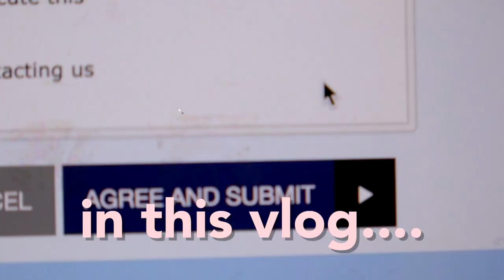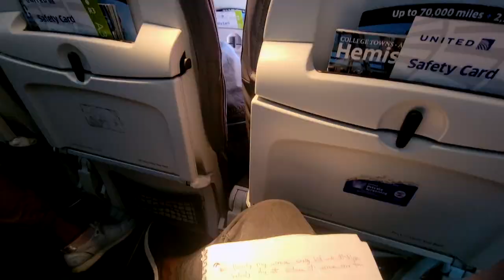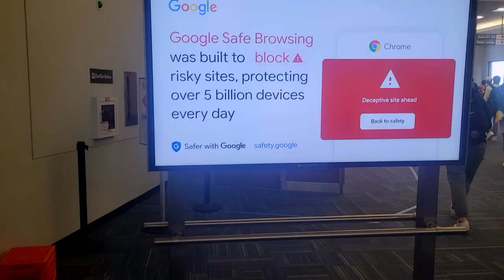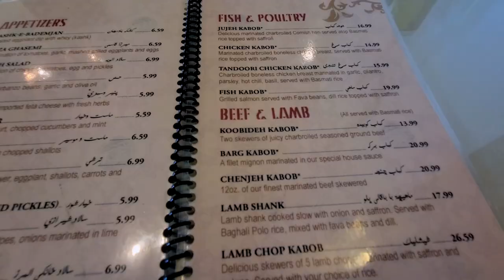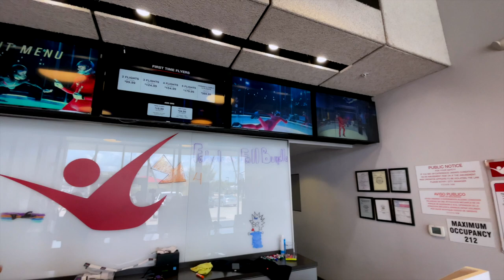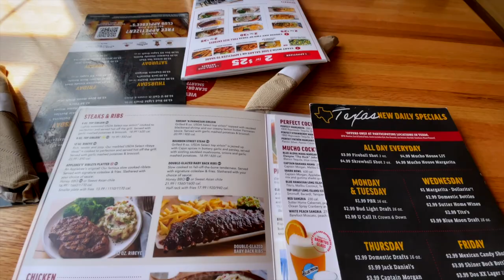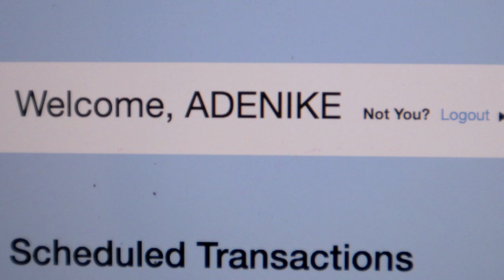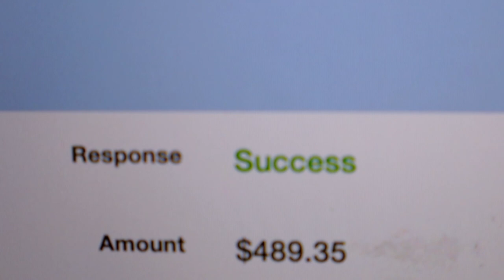WE PAID OFF OUR CAR LOAN!! I WENT SKY DIVING & MY HUSBAND VLOGGED HIS TRIP!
Our car is finally ours!!! This is the comeback vlog!😂

Hi! I'm Adenike, (Olori Esho), I upload videos 2 times a week. I create content that relate to my life as a woman and a wife, vlogs and my lifestyle.